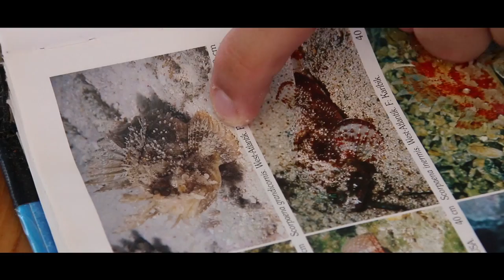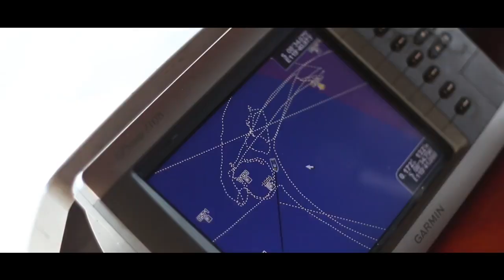Moana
Dive the amazing bio diversity of Komodo aboard the beautiful KLM Moana Liveaboard, Indonesia. The 30m Moana was designed in the traditional Indonesian Phinisi style, made entirely of teak and ironwood.